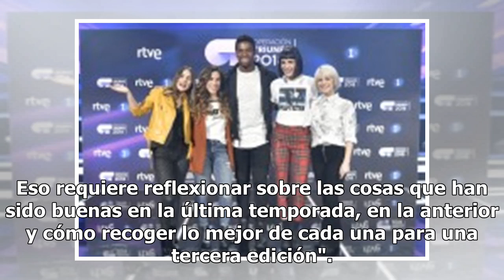TVE se marca como fecha 2020 para el regreso de 'Operación Triunfo'